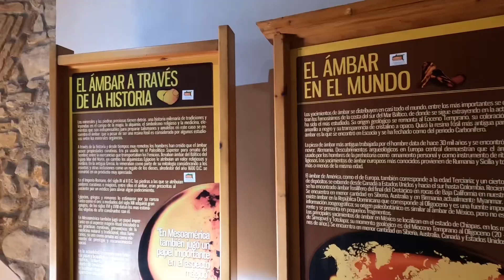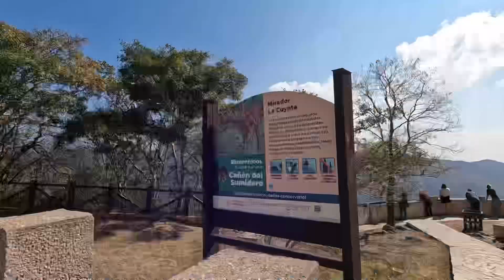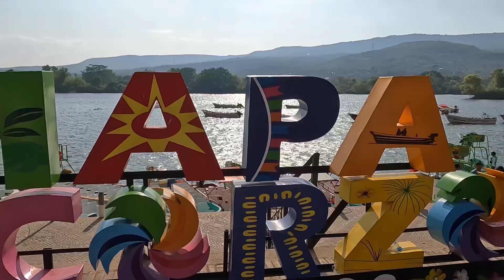SAN CRISTOBAL & SUMIDERO CANYON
SAN CRISTOBAL DE LAS CASAS

Another lovely city in the state of Chiapas…surrounded by mountains, has little colourful churches with great views, bustling markets, yummy Mayan chocolate and great amber and jade museums!

CAÑÓN DEL SUMIDERO

Absolutely incredible canyon near Tuxla and San Cristobal…the walls can reach 1km in height and it’s got a rich population of crocodiles and spider monkeys! We navigated it all the way to Chiapa de Corzo, one of the pueblos magicos here in Mexico where we ate tacos and drunk mais based chocolate drinks!